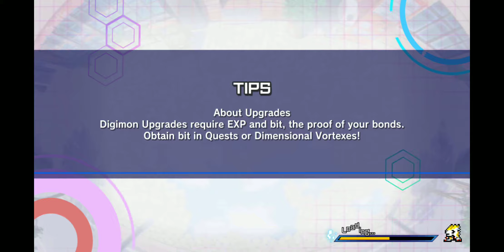[Digimon ReArise] SDQ: The Adventures of the Graffiti Knight and the Bear Cub Case 3